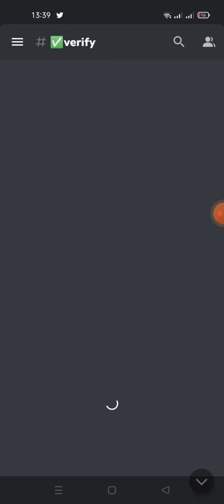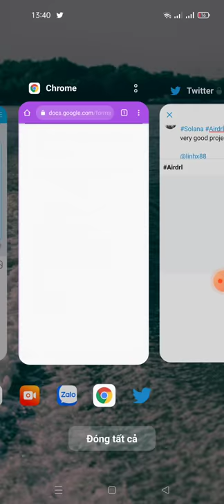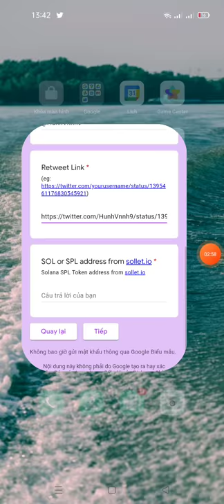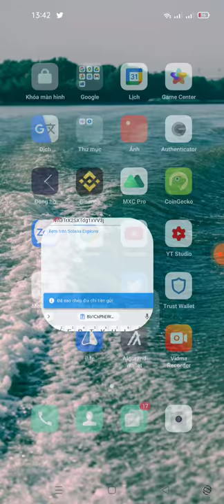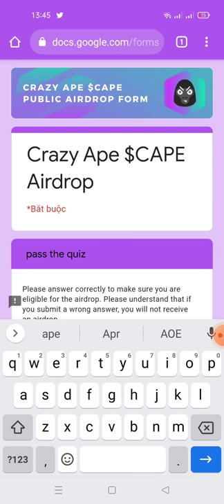hướng dẫn nhận Token CAPE mạng (sol)